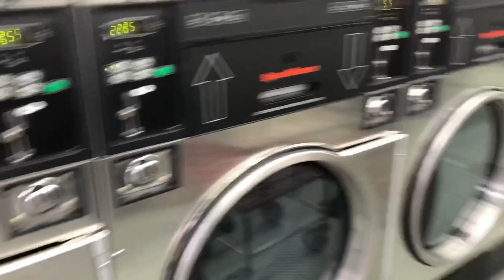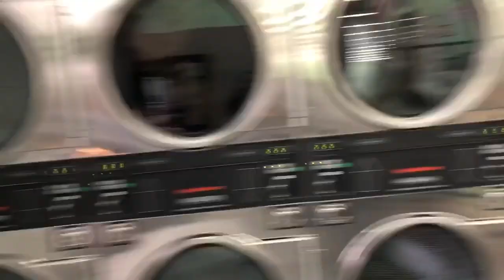Long Beach (NY) Polar bear plunge, laundromat fun, dogs, and snow.